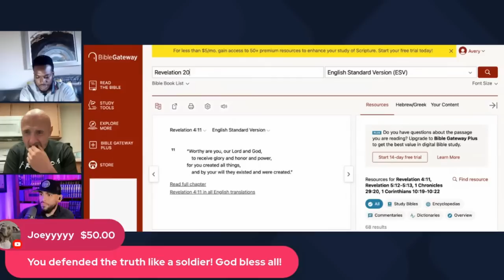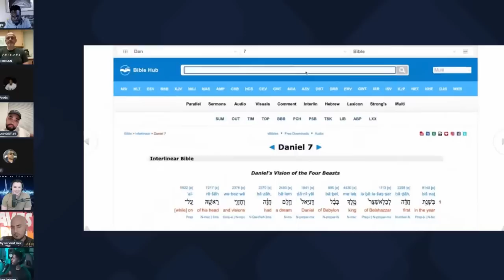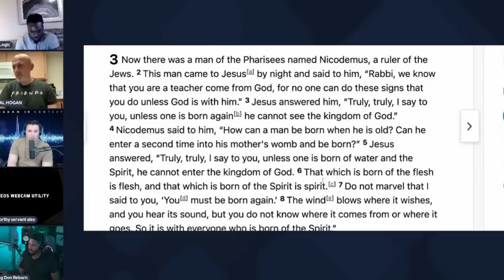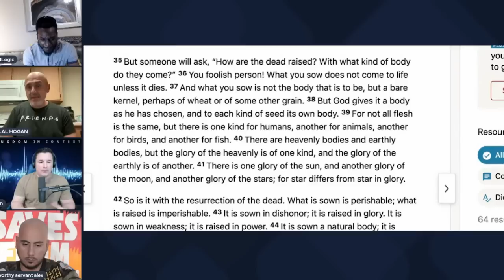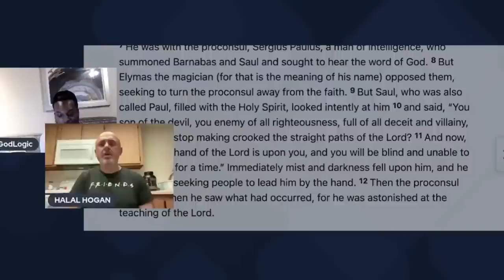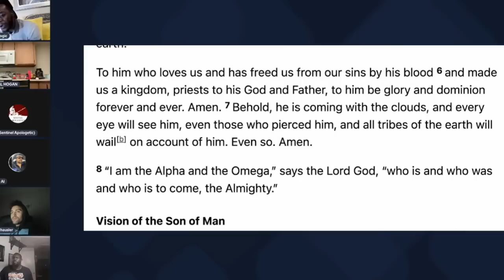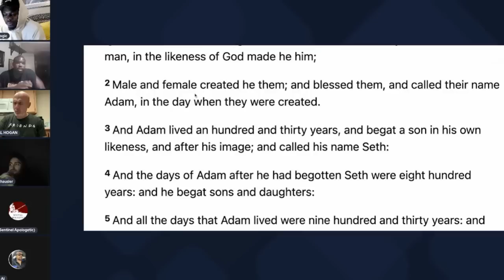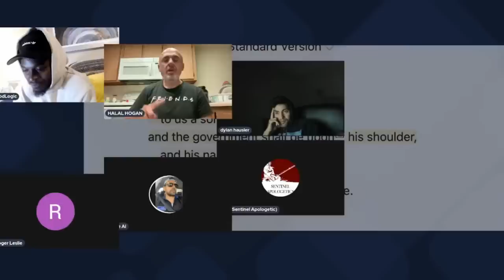EFFEMINATE HERETICS GET BBQ'D: DON REBORN, SEAN GRIFFIN & CO.'S COMPLETE DESTRUCTION.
Watch as a host of demonized, narcissist, slandering, lying heretics get exposed and utterly destroyed. by Christ's grace.